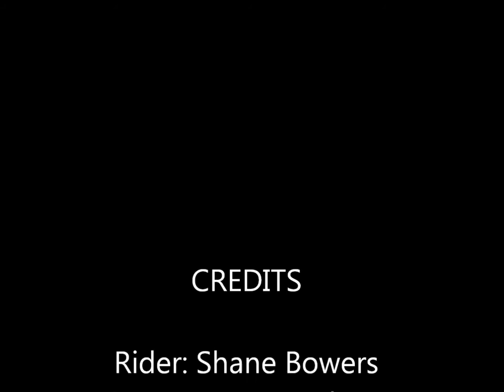Shane's Afternoon Edit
Shane Bowers Edit